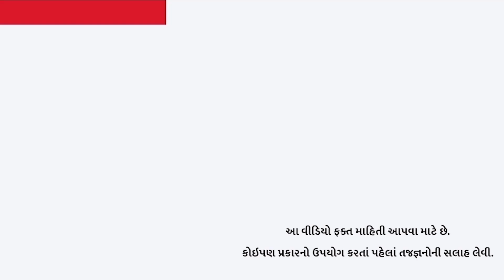ચહેરા પરની કરચલીઓ થશે ગાયબ, કરી લો આ સરળ ઉપાય